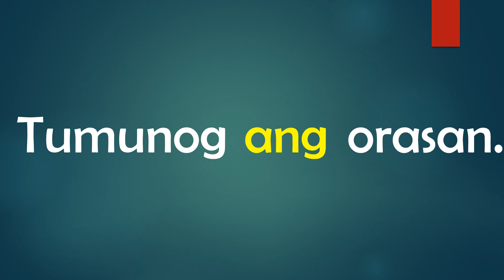BABASAHIN Gamit ang "Ang", "ang" at "ay" | Reading Practice | Hakbang sa Pagbasa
How to learn the names and sounds of the letters of the alphabet?